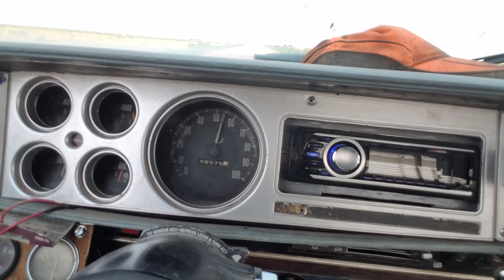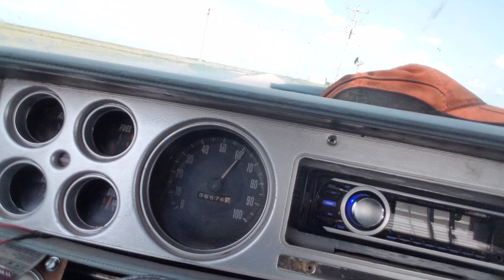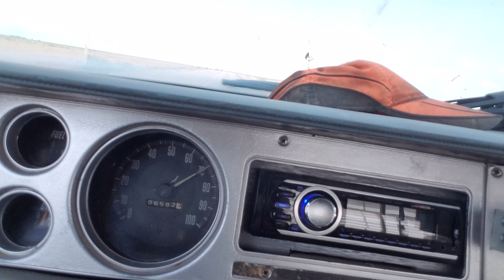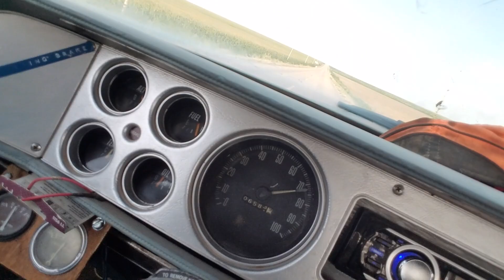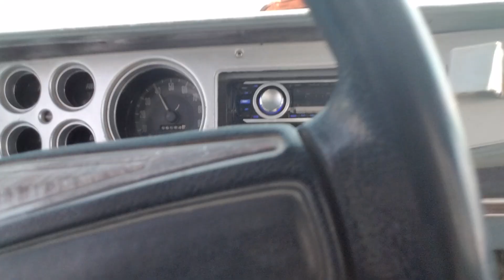More back roads driving in my dodge truck.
1979.d300 w/ 360-4bbl. Enjoy!